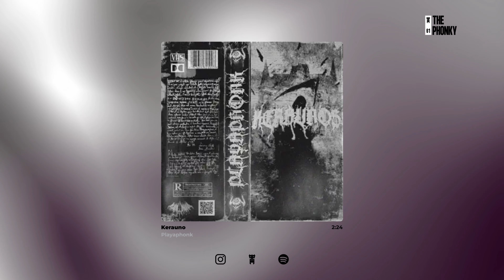Keraunos-PLayaphonk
Are you a fan of PHONK, groovy beats? Look no further than The PHONKY Music YouTube channel! With regular uploads and a playlist full of bangers, you won't be able to resist the urge to dance.